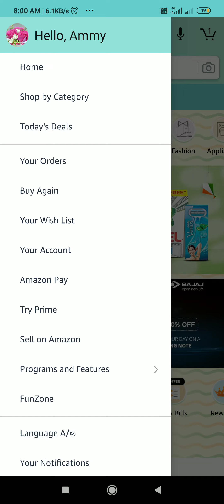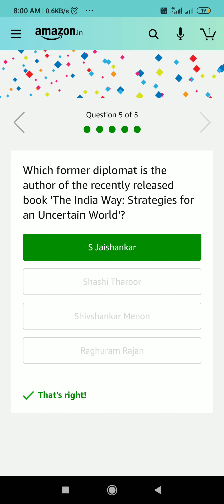Amazon Quiz Answers Today | Win 20000 Amazon Pay Balance | 10 August 2020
Other Quizzes :-

Question 1 of 5:

Which renowned striker has become the first player to score 50 goals in Serie A, Premier League and La Liga?

Question 2 of 5:

Which of these is considered to be the world's oldest film festival, whose 77th edition is slated to happen in September 2020?

Question 3 of 5:

'Quest for Restoring Financial Stability in India' is a recently released book written by which Former Deputy Governor of RBI?

Question 4 of 5:

Which Professional football league in India has become the first league from South Asia to be inducted in the World Leagues Forum?

Question 5 of 5:

Which former diplomat is the author of the recently released book 'The India Way: Strategies for an Uncertain World'?

Topics Covered :-

amazon quiz
amazon quiz answers today
10 august amazon quiz answers
10 august amazon quiz
pathania brothers
win 20000
amazon
quiz